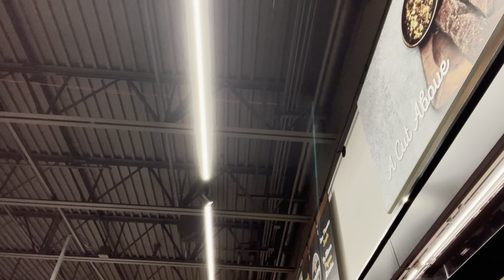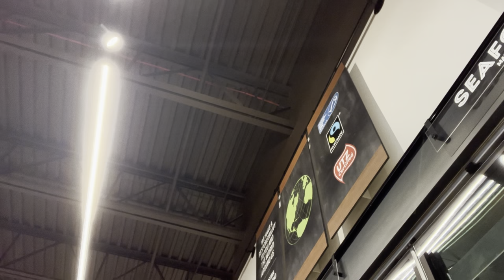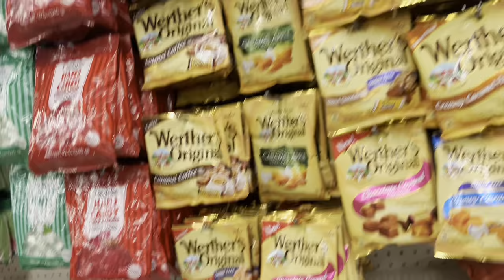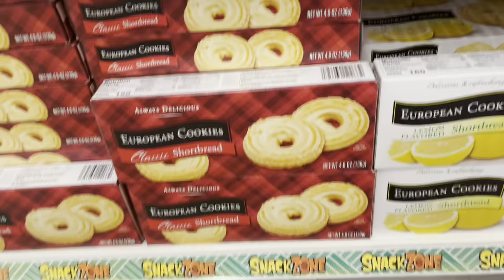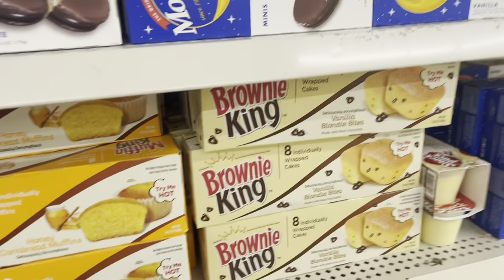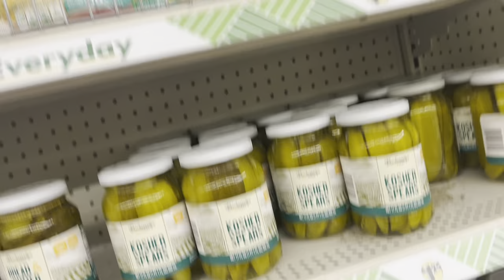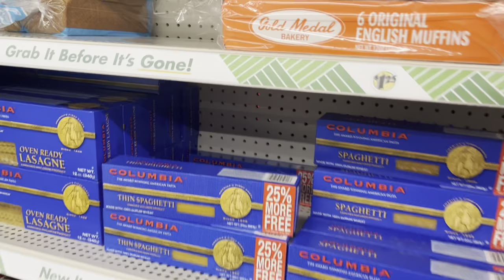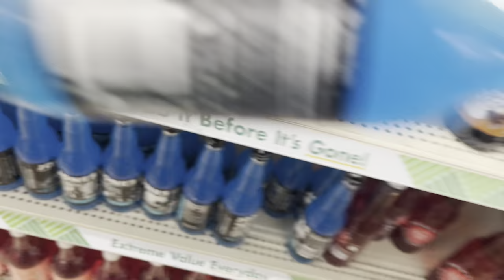My Daily Living Vlog/ Morning Routine